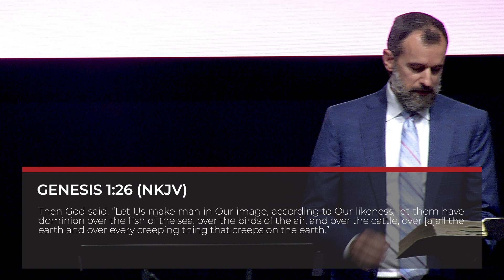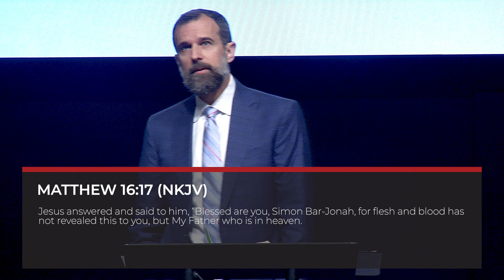The Cost Of Doing Nothing | James Buntrock | 04/28/24 am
Sunday, April 28th 2024 | 10a

Are we paying a price for every moment we choose not to act? Join me as we examine "The Cost of Doing Nothing" through a scriptural lens, tracing our divinely ordained call to action from the book of Genesis all the way to Revelation. We'll uncover the parallels between the natural law of entropy and the disarray in various societal arenas, emphasizing the biblical mandate for Christians to be proactive stewards of both their personal lives and the world at large. As we navigate through the pressing issues of border control, property rights, and the concerning trends on university campuses, the message is clear: inaction is a catalyst for chaos, and we are tasked with the responsibility to engage and preserve order.

Foundation Scriptures:

- Genesis 1:26-28 (NKJV)
- Romans 5:17 (AMPC)
- Matthew 16:13-19 (NKJV)